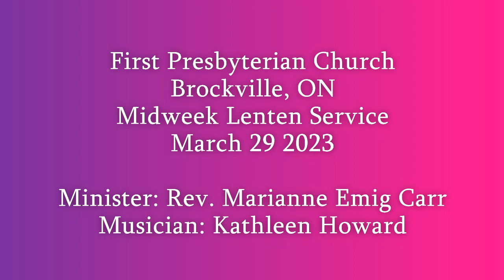Midweek Online Lenten Service March 29 2023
You are invited to our weekly online Lenten worship services for 2023. Led by Rev. Marianne Emig Carr, the services include prayer, music, scripture and a reflection.  Come for a time of renewal and refreshment in your Lenten journey!